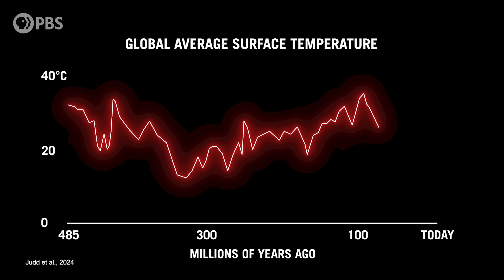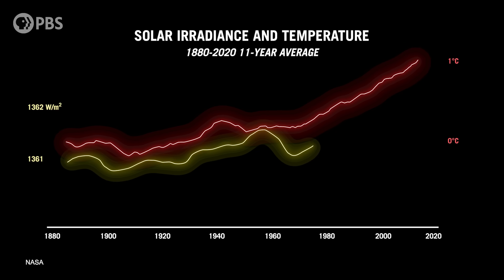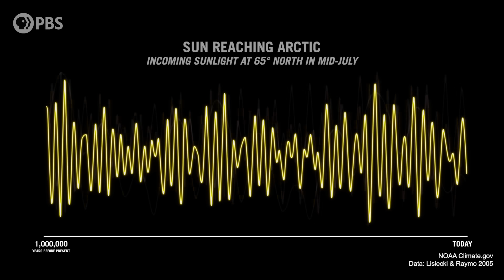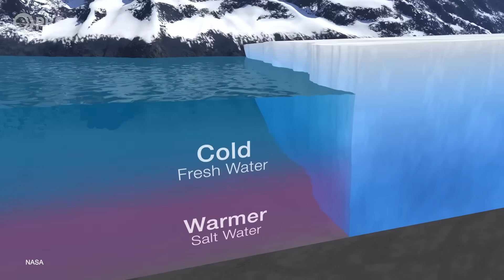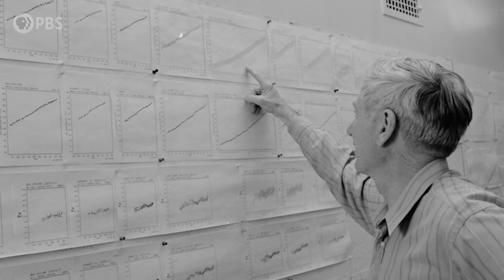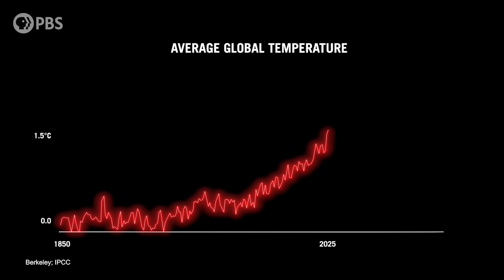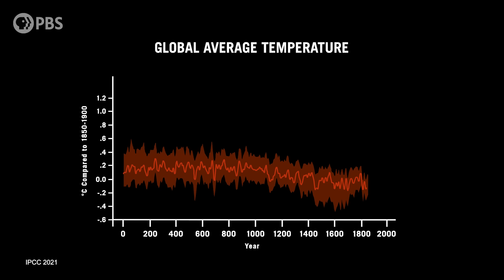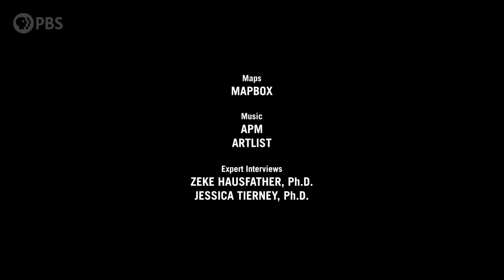The REAL STORY of Climate Skeptics New Favorite Graph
Is global warming just part of Earth’s natural cycle? In this episode of Weathered, we break down why that’s not the full story. From ice ages and Milankovitch cycles to the role of CO2 and fossil fuels, today’s climate change is unlike anything in Earth’s deep past. Learn why the speed of warming matters and how we can bring our temperature down.